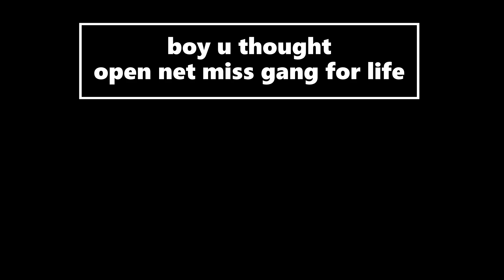Rocket League Diamond 1v1 Gameplay Review and Tips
In this video, I will be doing a review of one of my 1v1 games against gottabgamin on youtube. Go check him out, he posts great content!
I talk about my thought process, various 1v1 tips and tricks, and an overall commentary.